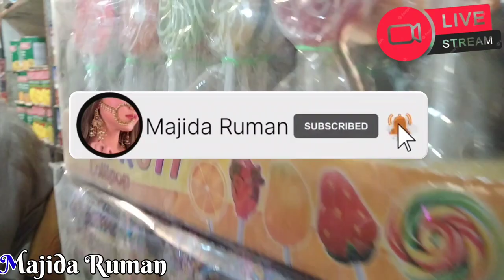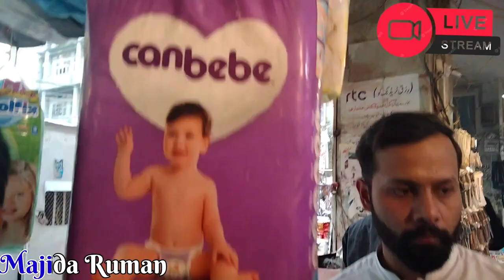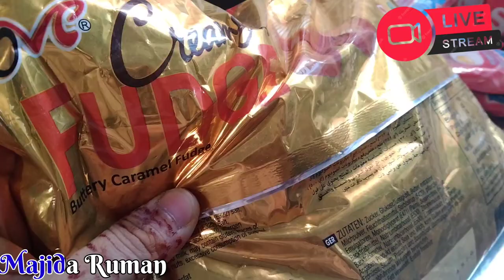Choclates & Candies wholesale | lollipops & toffees wholesale rate | shah allam market Lahore2023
AoA...

SHAH ALAMI MARKET
Today I've visited the Asia's biggest wholesale market named Shah Alam Market Lahore.  I have interviewed many owners of the shops so the people can get idea of what kind of stuff is available over there and how cheap in price.
All kinds of brands  are available for

Thank you for your time and I look forward to your response. Like and share this video with your loved ones and if you are new to this channel then don't forget to subscribe my channel and press the bell🔔 icon for more useful informative videos like this